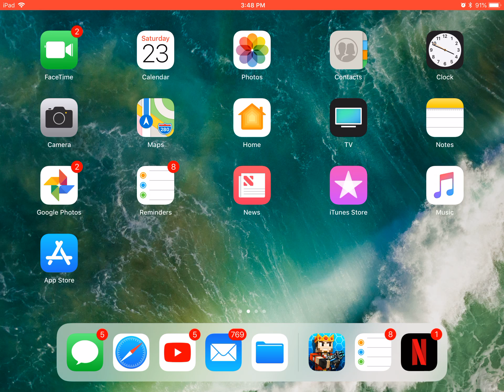I’m back in action!!!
Cool Pokémon -🐧